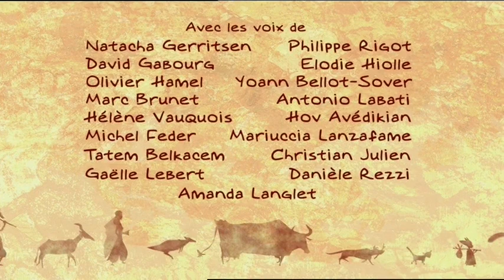L'enfant d'éléphant - Les histoires comme ça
C’est l’histoire d’un Enfant d’Eléphant qui déchaîne la colère de sa famille à cause de son insatiable curiosité. Mais à l’époque les éléphants n’ont que de petits nez. Un jour il pose une nouvelle et terrifiante question : que mange le Crocodile pour son dîner ? Toute sa famille le fait taire ; alors suivant les conseils de l’Oiseau Kolokolo il décide de se rendre sur les bords du Fleuve Limpopo pour trouver la réponse à sa question. Il en rapporte la trompe que les éléphants ont de nos jours.